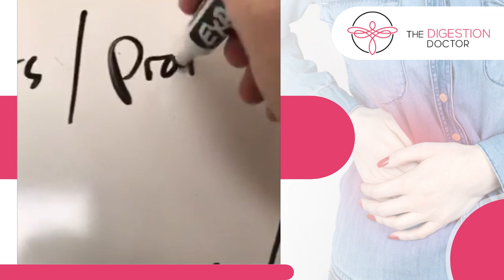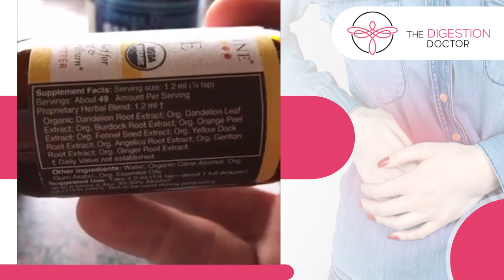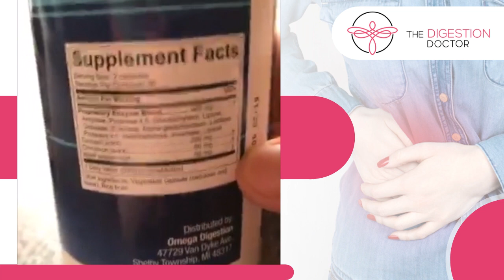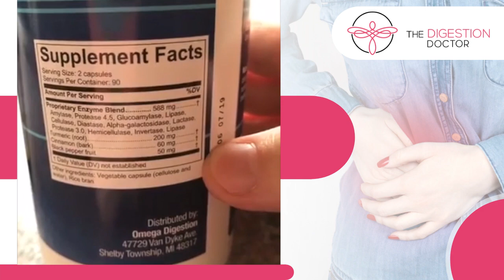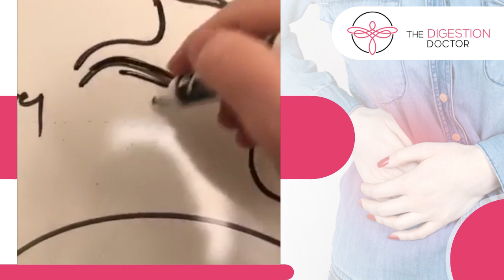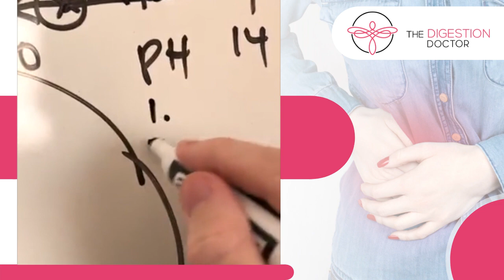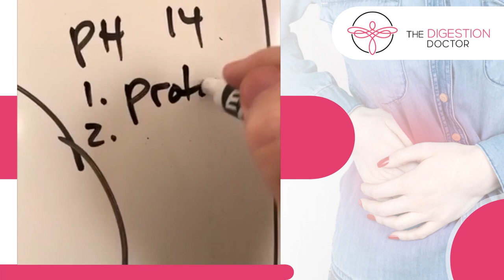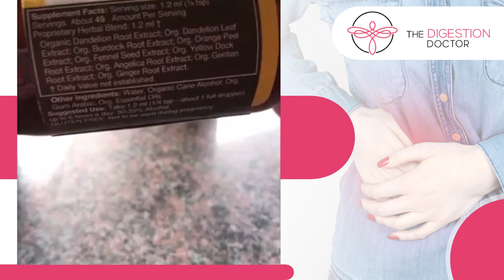Why Did My Gallbladder Go Wrong?